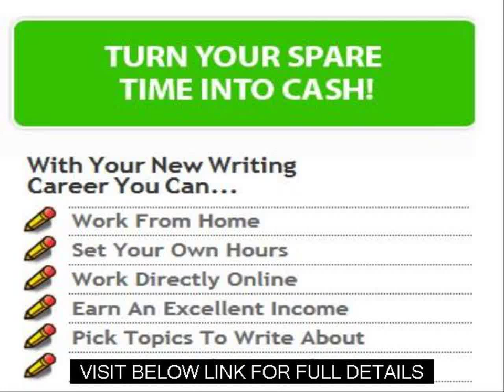Online Jobs From Home Real Writing Jobs Review Guide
"The only thing we ask if we recommend you for these jobs to these companies,
is that you try your best and make an effort.  We don't want to look bad
for recommending you for the job.

or direct deposit.  OH, and one more thing, you can complete
these jobs from anywhere in the world."

Legit Work From Home Sites
Free Work From Home Jobs
Work From Home Jobs Legit
How Do You Work From Home
Real Legit Work From Home Jobs
Writing Jobs For Beginners
Legit Home Jobs
Find Jobs Online To Work From Home
Write Jobs
Working From Home Jobs Legitimate
How To Find Jobs To Work From Home
Workfromhome
Paid Writing Jobs From Home